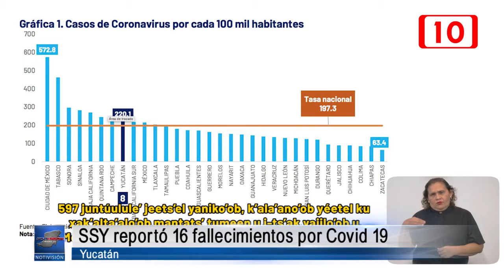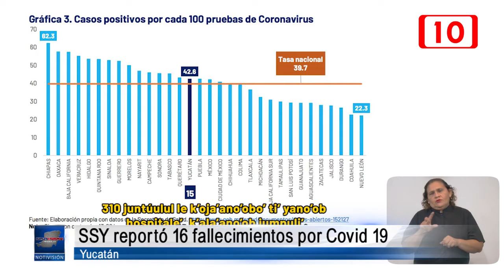Yucatán reportó 16 deceso y 99 nuevos contagios de covid-19